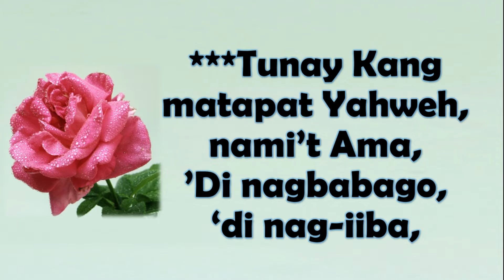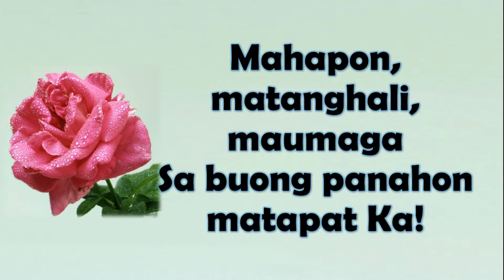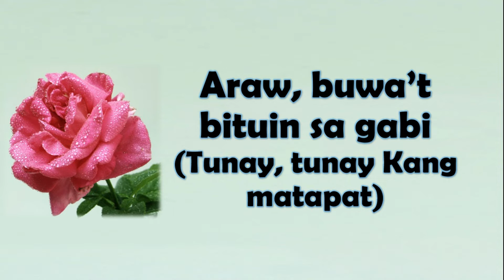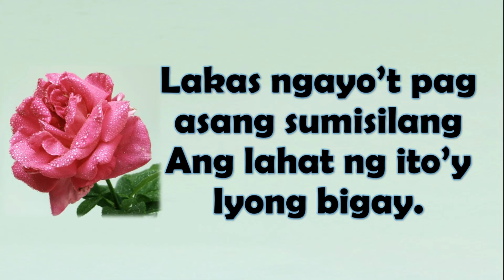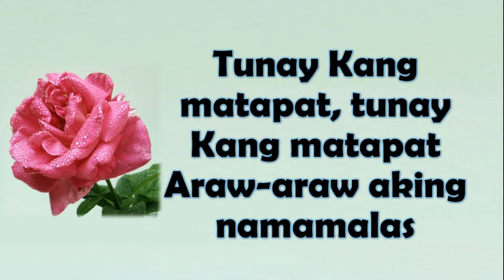TUNAY KANG MATAPAT